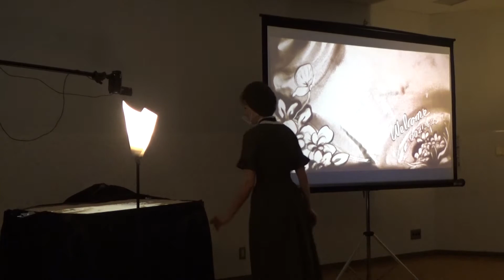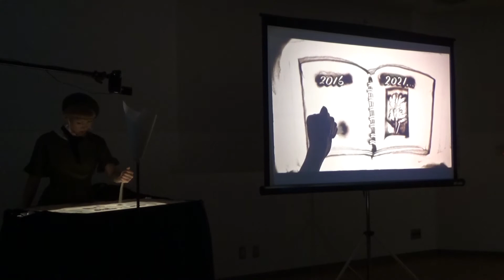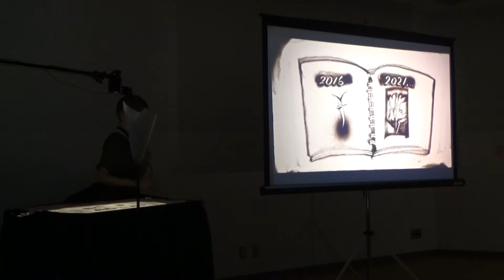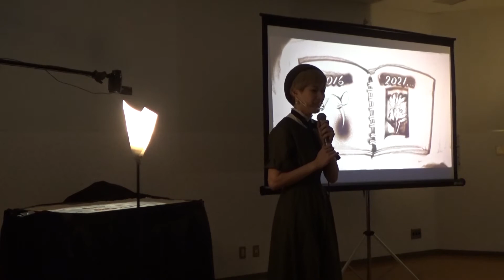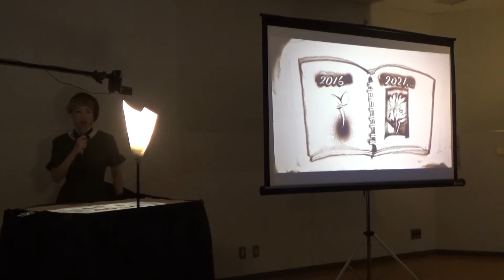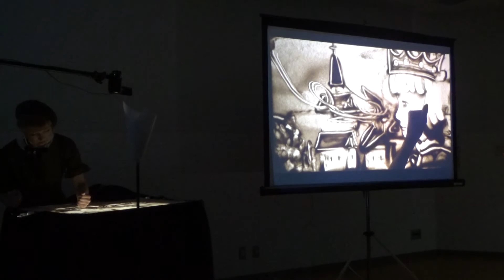サンドアートライブイベント Cave Sandart Live 新浦安カルチャープラザ byサンドアーティストCave ケイブ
サンドアートライブイベント Cave Sandart Live Hapinnes～幸福の王子～
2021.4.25新浦安カルチャープラザにて行われた青少年無料イベント。
byサンドアーティストCave ケイブ

サンドアーティストCave